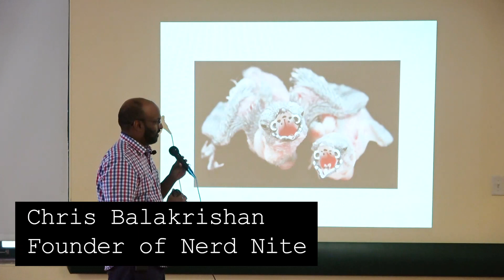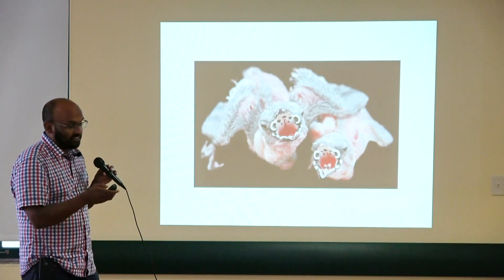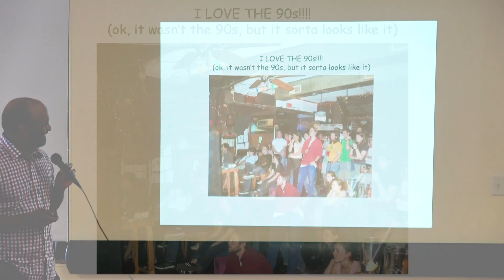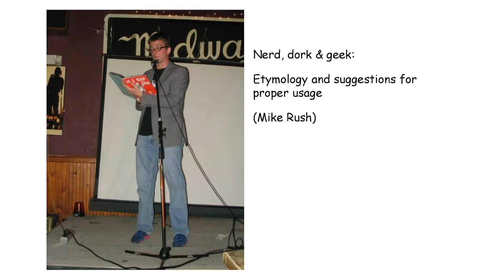The Origins of Nerd Nite | Founder of Nerd Nite Explains How It All Started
How did the funnest presentation series in over 100 cities worldwide get started? Nerd Nite founder, Chris Balakrishan, reveals the origins of the organization. Let's set the mood. It was a cold, snowy night in Boston in 2003...